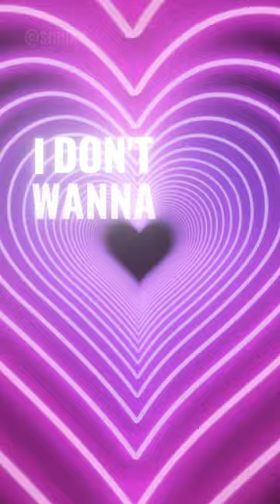I Don't Wanna Know - Mario Winans